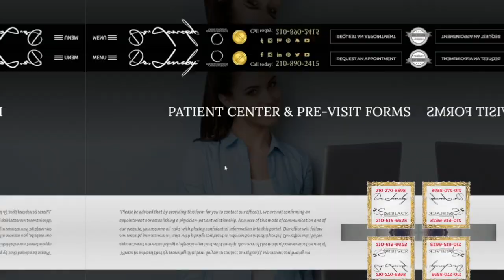Cosmetic Surgery In San Antonio by Dr Jeneby | Breast Lift , Mommy Makeover , Butt Implants .